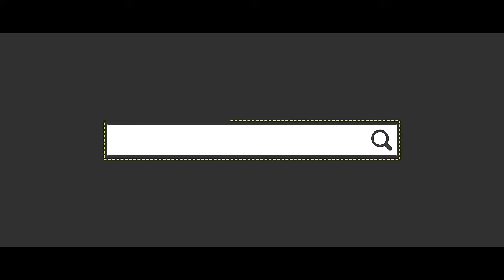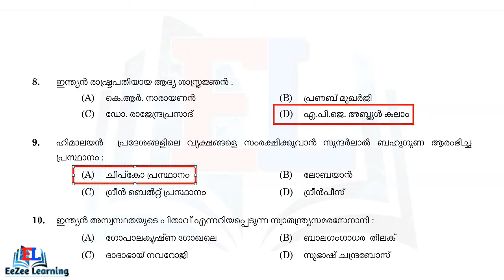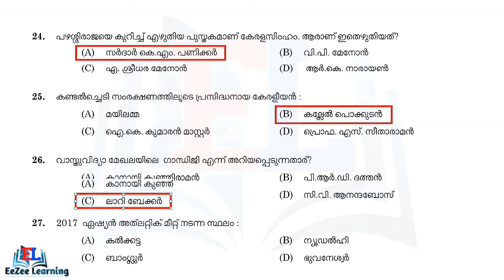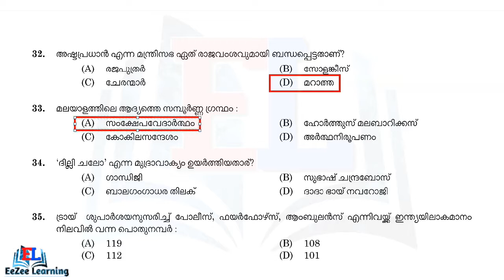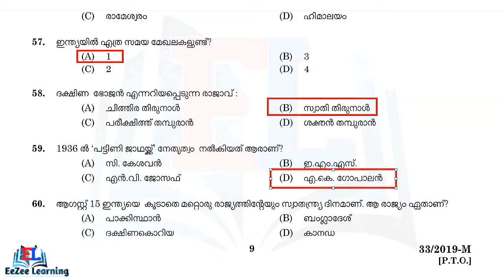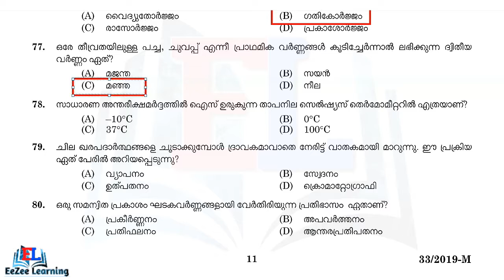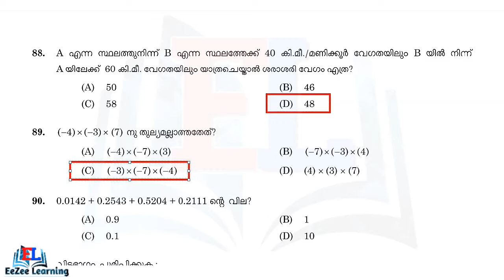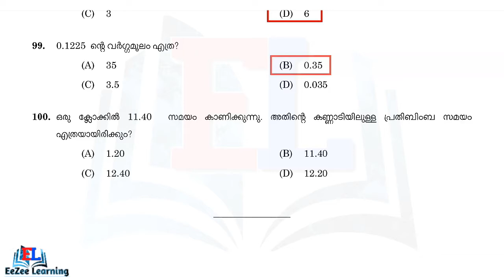PEON | Kerala State Film Development Corporation Ltd. | Final Answer Key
PEON (SR from ST only)
Kerala State Film Development Corporation Ltd.

The credit of the audio goes to its maker or licensed entity and we have just collected it from YouTube or other platforms.